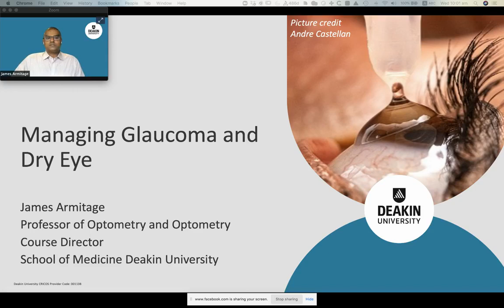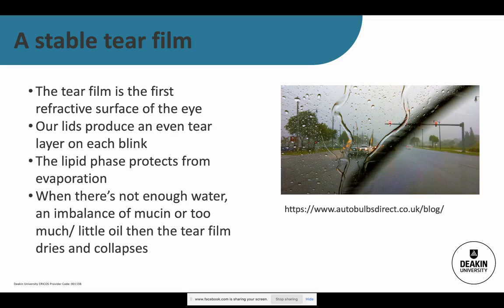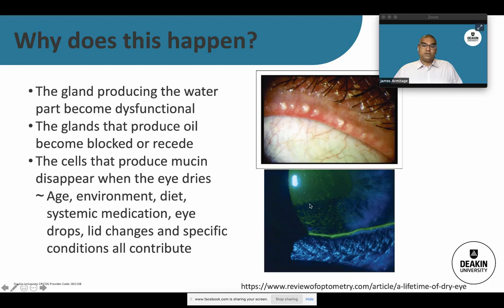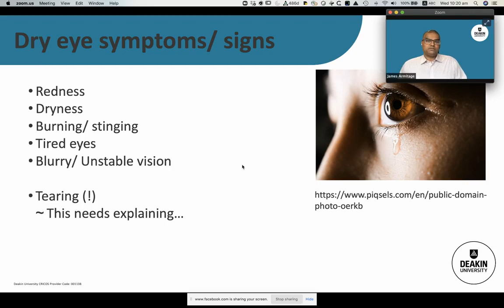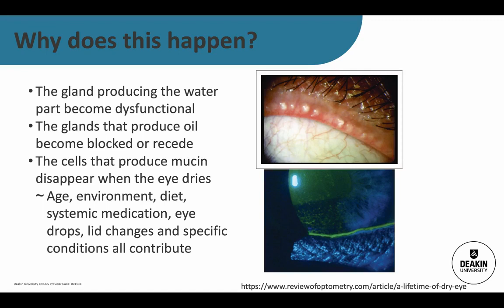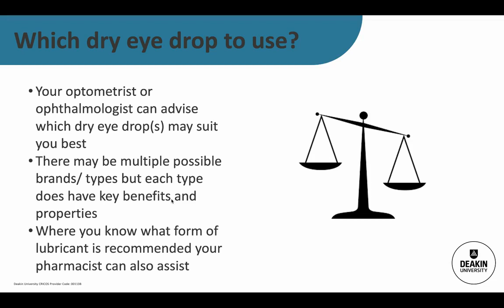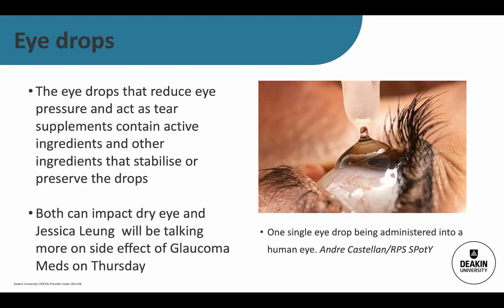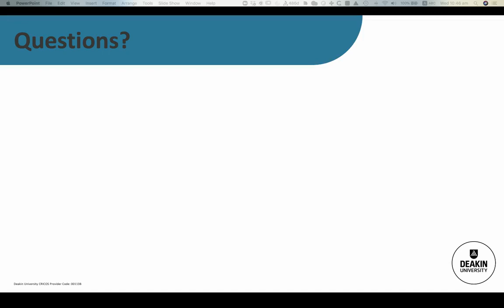Glaucoma & Dry Eye | Live Q&A with Professor James Armitage | Glaucoma Australia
Professor Armitage explains why we get dry eyes and how you and the practitioners managing your glaucoma might be able to reduce dry eye issues.